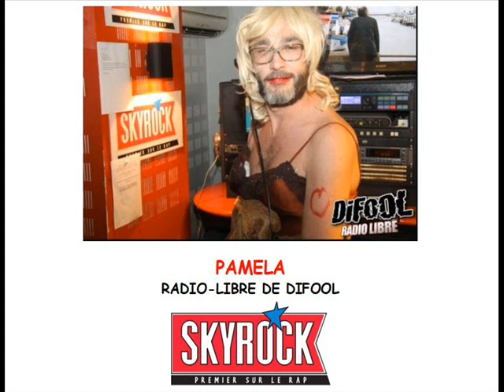SKYROCK - Pamela (v.05avril24)